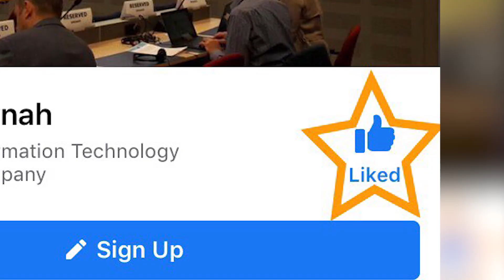Are you ready for RAFFLE PRIZE?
Are you ready for RAFFLE PRIZE? 😃Just follow the simple instruction in this video.Live raffle will be on April 24, 2020, Friday at 8:00pm. (“Facebook Live” streaming video)